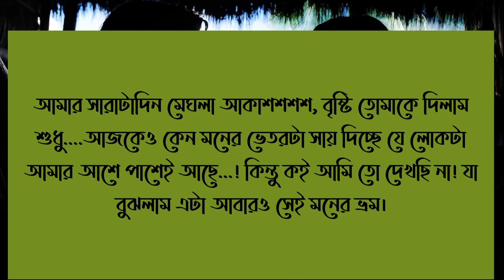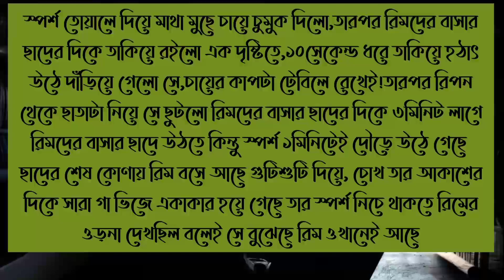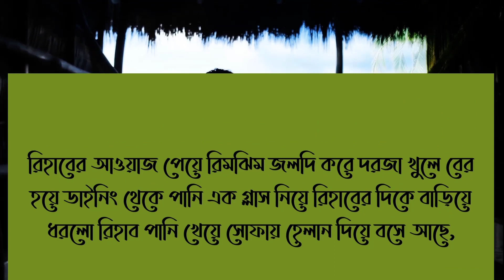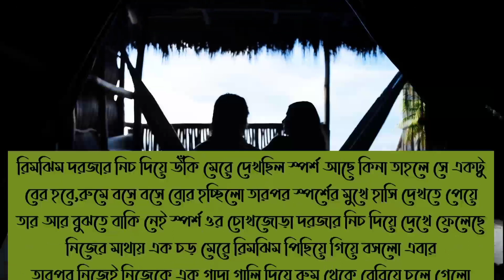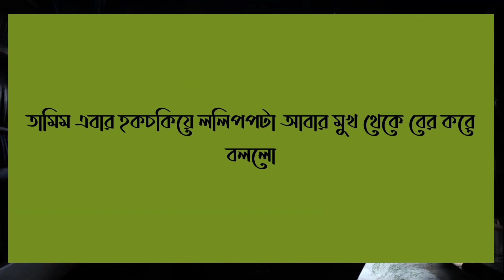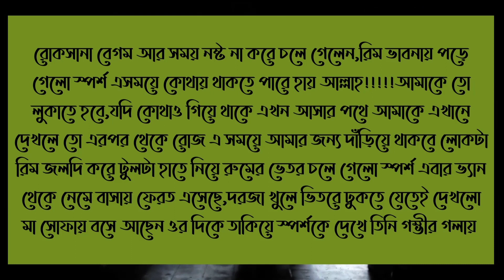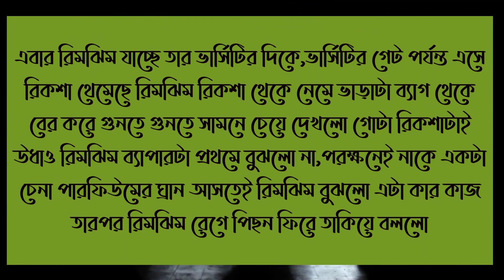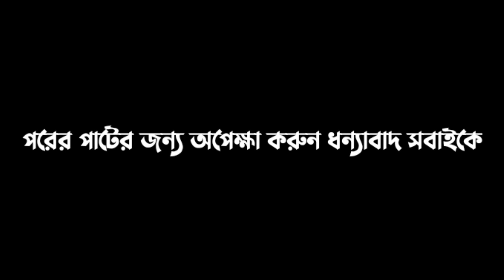বজ্জাত ছেলের মিষ্টি বউ ||A Romantic love Story || Part:-1||Voice :-Samim & Shonlika, Tamim+5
Voice: Tamim - Samim - Shonlika Misty -Lop - soma - Shosen

Video Edit.আব্বুদুল্লা

Thanks For Supporting In Our genital Channel. Apon dariy